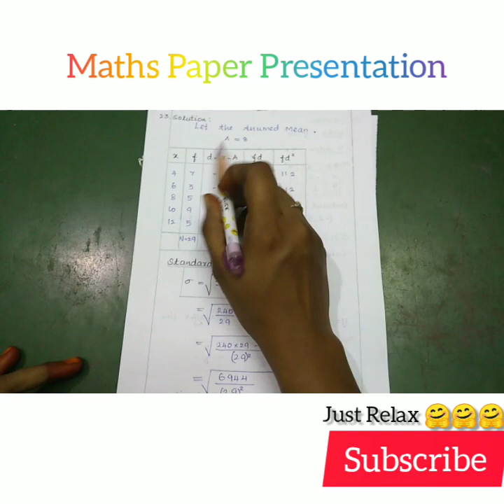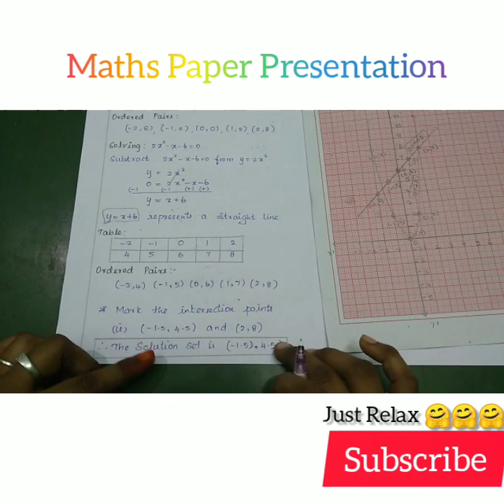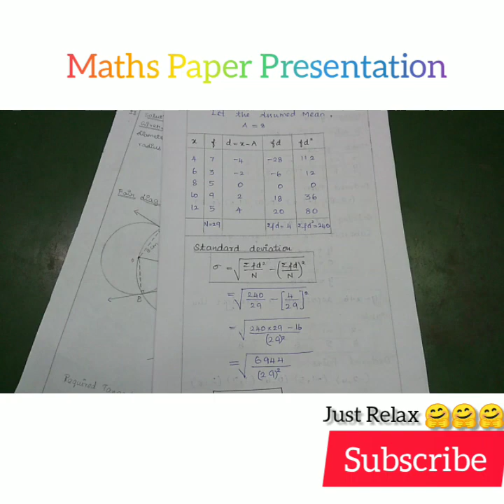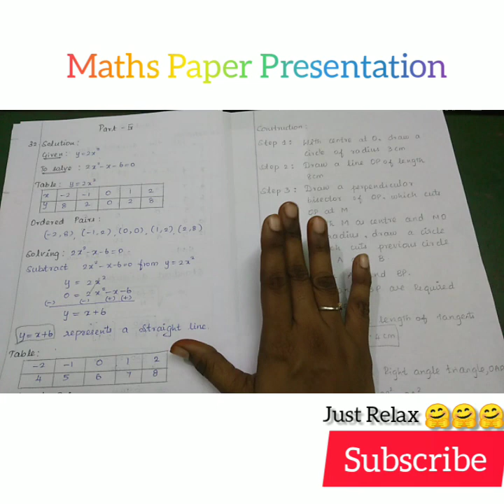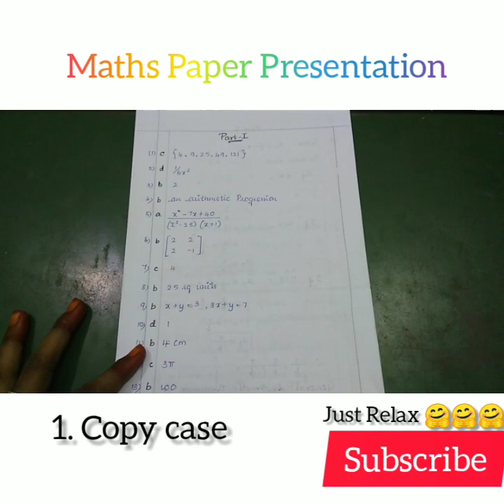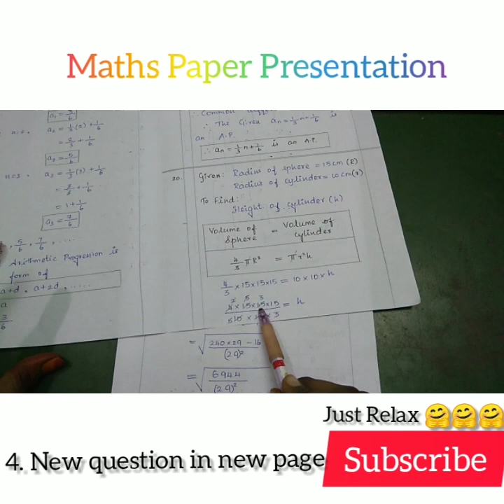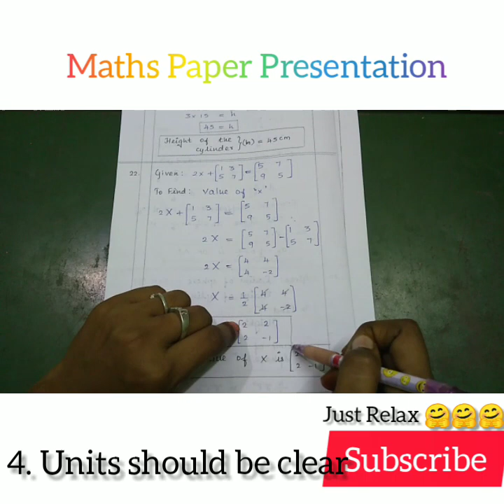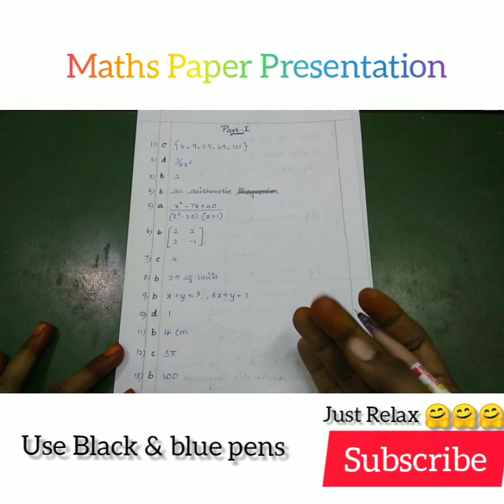Maths Paper Presentation | how to present a paper? |Board exam 2020|exam tips|marvelmatix academy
We can learn lot of things like

To get 💯 MARKS in HALF-YEARLY & SSLC Exam.

"MARVELMATIX ACADEMY"..

chapter-1.

Chapter-3.